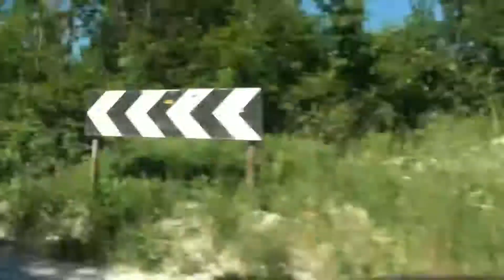Shpërblimi dhe Dhikri (si shpërblehët personi i cili bën dhikër) - Hoxhë Bekir Halimi